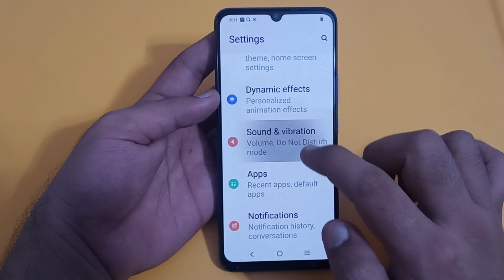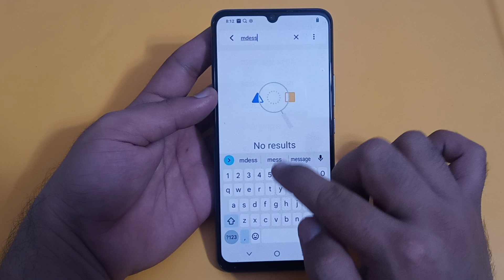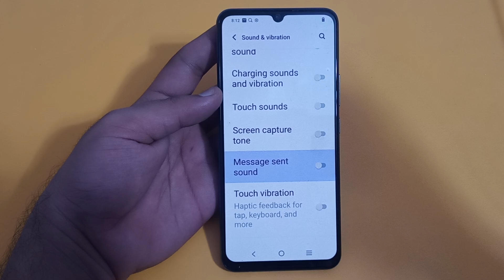how to disable message sent sound in Vivo Z1 X, Vivo Z1 X message sent sound setting